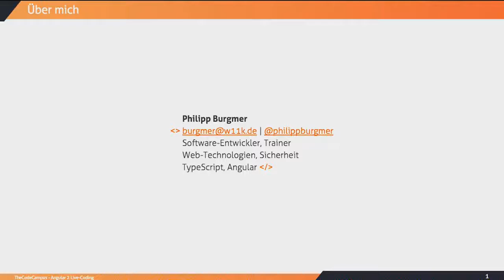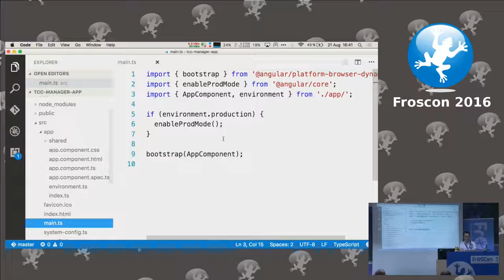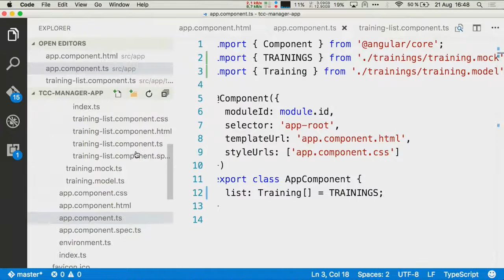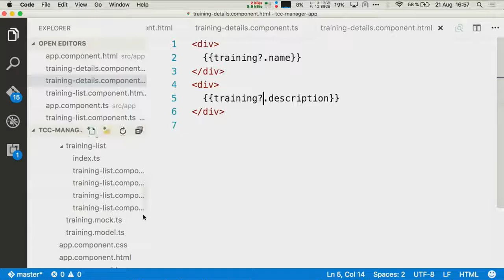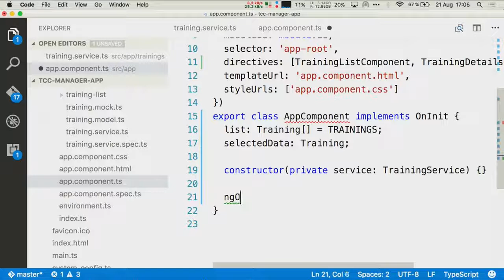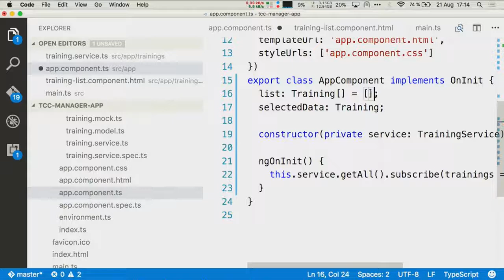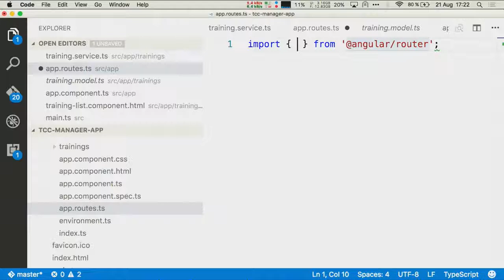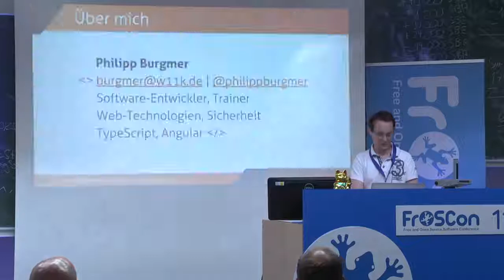Philipp Burgmer Angular 2 Getting Started